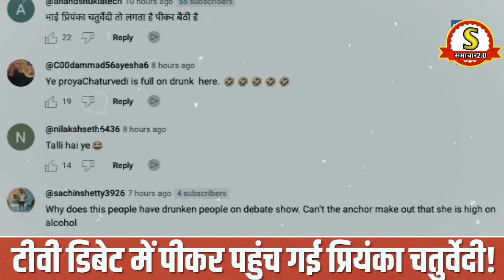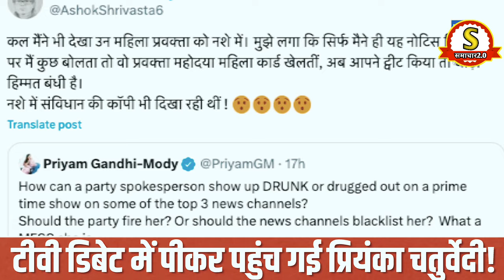Priyanka Chaturvedi😲का ये रूप आपने कभी नहीं देखा होगा😱🚩Anjana Om Kashyap | Best Debate | Drunk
criticism, comment, news reporting, teaching, scholarship, education, and research. Credits- Aaj Tak , & VK NEWS